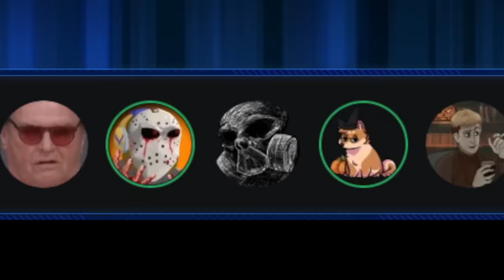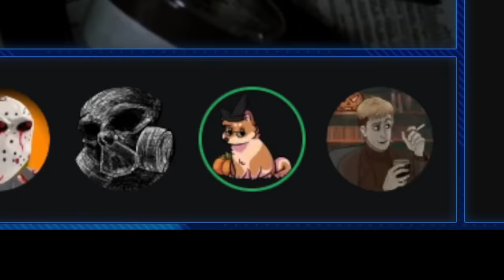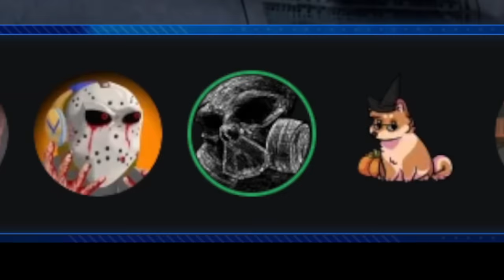EFAP Movies #73: A Nightmare on Elm Street 3: Dream Warriors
Freddie is back! AGAIN! and this time his targets are starting to learn... we have some new mechanics, the straightening out of older lore and the introduction of some ret-cons. What will the EFAP Crew think of this one?

Grab your EFAP Halloween Plushie Set today!